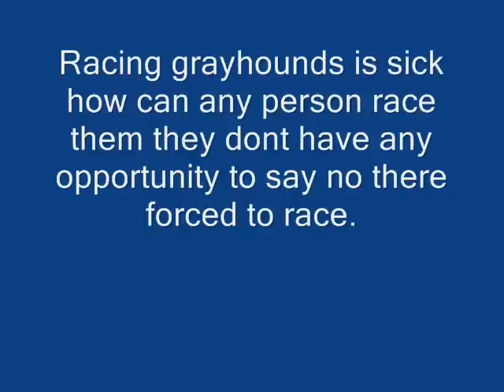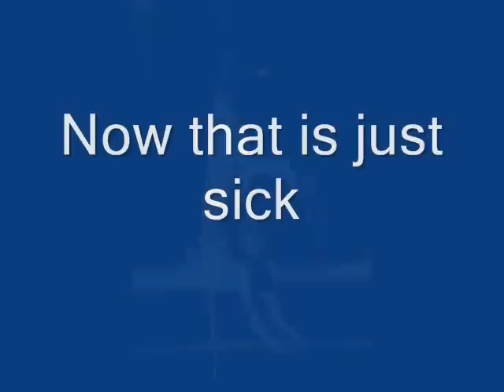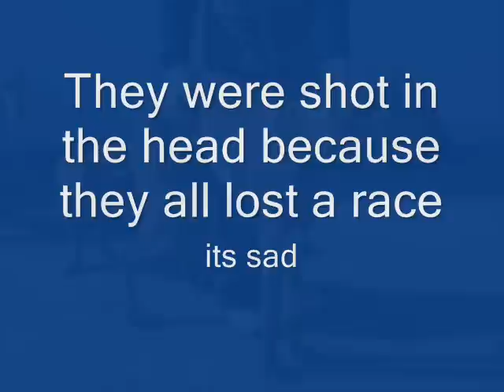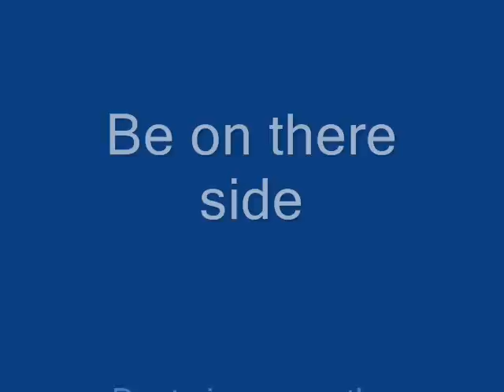Stop Racing GrayHounds And Killing Them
Very sad video grayhounds getting killed for losing a race its very sad :{  :{